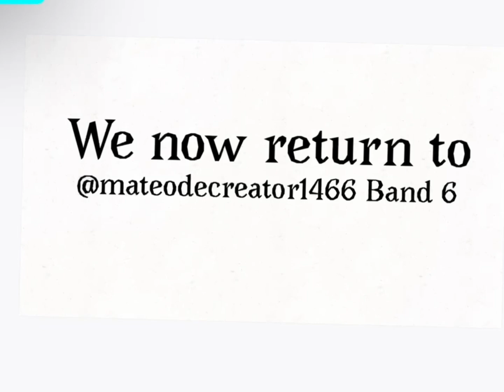Mateo de Creator band 6